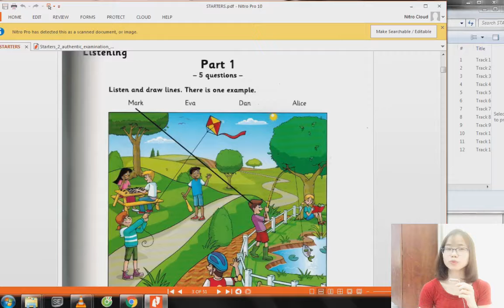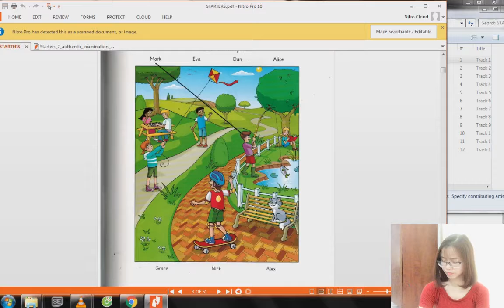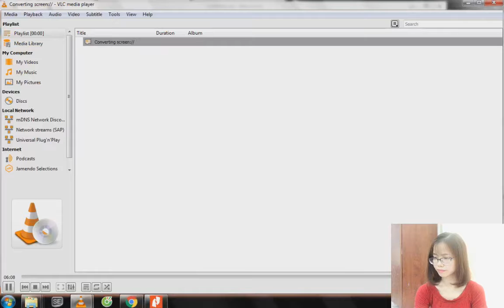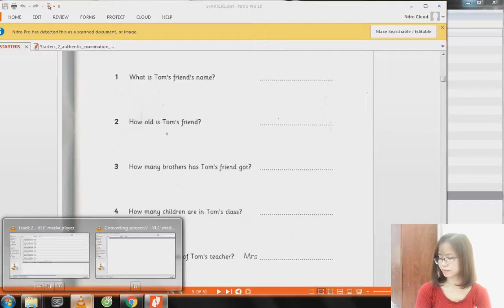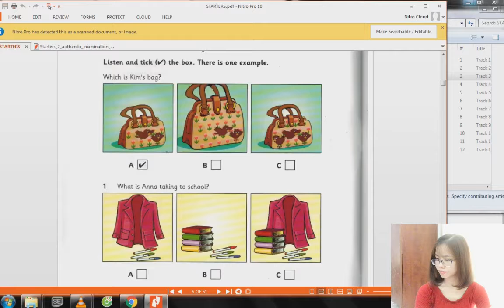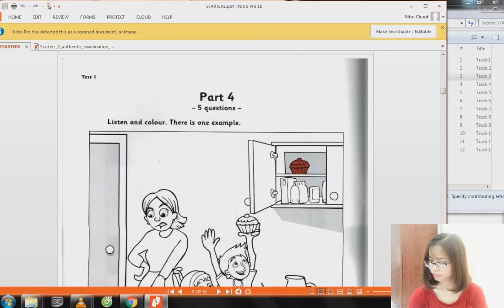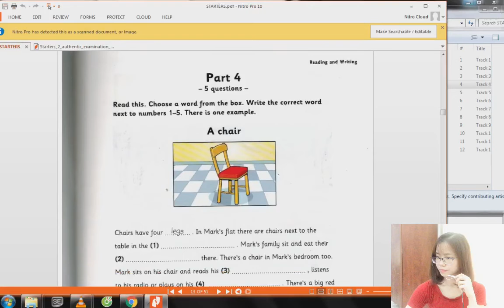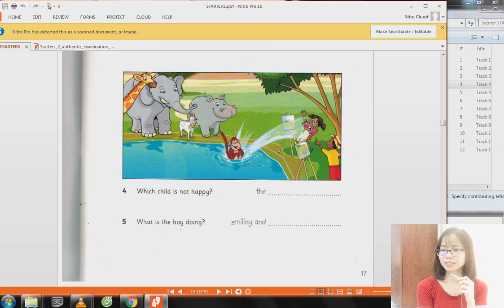TEST 1 STARTER CAMBRIDGE